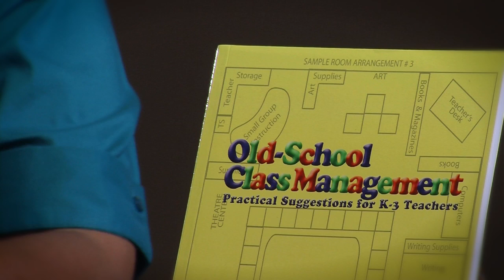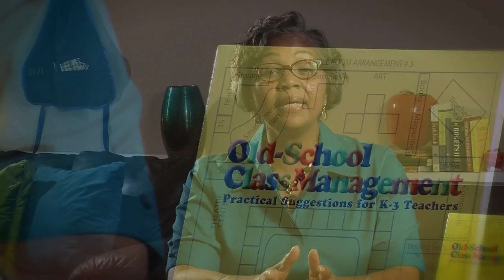Old-School Class Management Book Promo